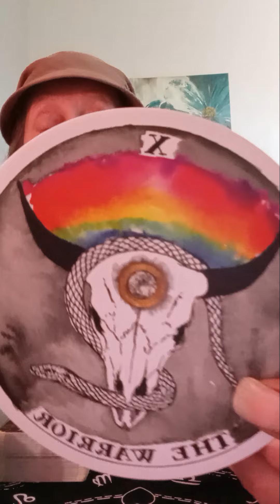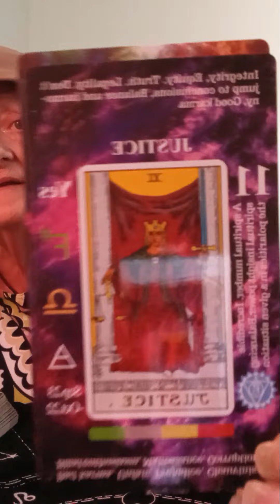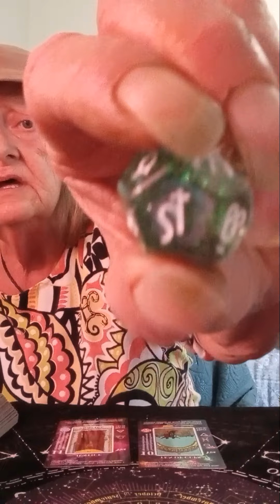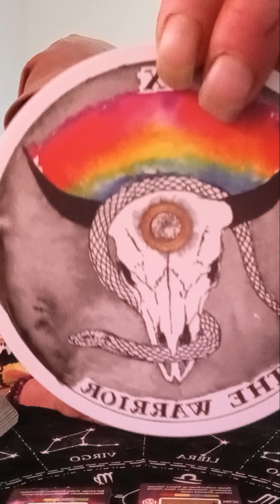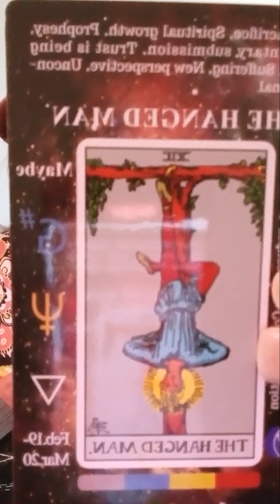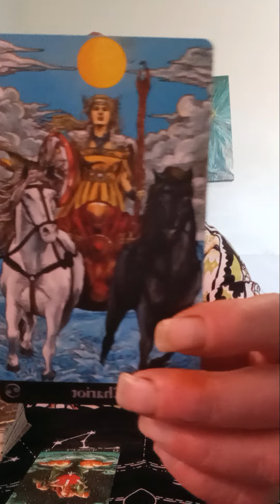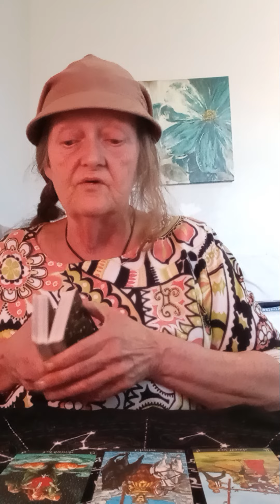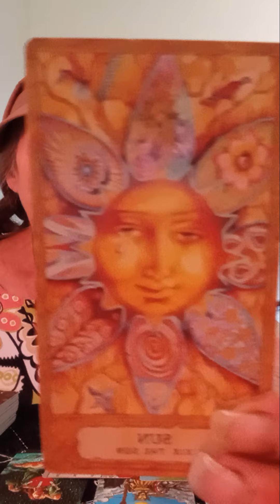DIVINE MASCULINE THE ŴARRIOR IN U IS WANTING TO BECOME A FIRST CLASS SUPER HERO SAMURI KUNG FU NINJA